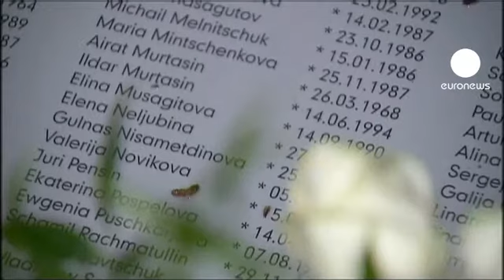Überlingen kazasının acıları 10 yıl sonra bile taze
Almanya'da 10 yıl önce meydana gelen uçak kazasında ölen 71 kişi anılıyor.

Ülkenin güneyindeki Überlingen'de düzenlenen anma törenine kazada eşini ve iki çocuğunu kaybettikten iki yıl sonra İsviçre'ye gelerek, olay gecesi kule görevlisi olarak çalışan Peter Nielsen'i bıçaklayarak öldüren Vitali Kaloev de katıldı. Kaloev üç yıl tutuklu kaldıktan sonra 2007'de tahliye olup Rusya'ya dönmüş ve  kahraman gibi karşılanmıştı. Kaloev 2008'de memeleketi Kuzey Osetya yerel hükümetinde bakan yardımcısı olarak atanmıştı.

2002 yılında, çoğunluğu yaz tatilini geçirmek için İspanya'ya giden çocukların oluşturduğu Tupelov tipi Rus yolcu uçağı, Boeing 757 tipi kargo uçağı ile havada çarpışmıştı.

Almanya İsviçre sınırına yakın Überlingen'de meydana gelen kazada 45'i çocuk 71 kişi hayatını kaybetmişti.

Kazanın meydama geldiği yerde yoğun yerleşim olmaması daha büyük bir faciayı önlemişti.

Olayda büyük ihmali bulunan İsviçre hava kontrol şirketi kazada yakınlarını kaybedenlere 30.000 ila 36.000 İsviçre Frangı arasında değişen tazminat ödemişti.